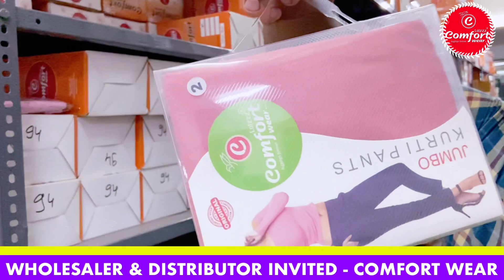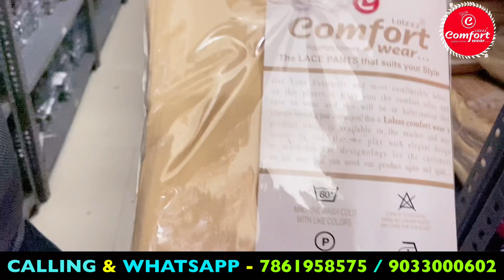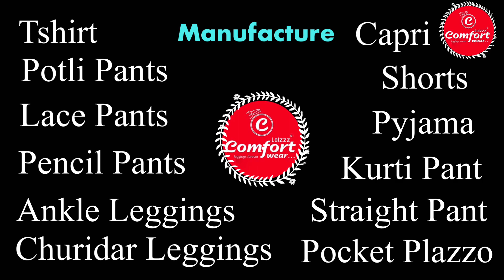Tshirt Manufacturer / Leggings / Pants / Capri / Pocket Plazzo / Warehouse / Comfort Wear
Tshirt Manufacturer / Leggings / Pants / Capri  / Warehouse / Pocket Plazzo / Comfort Wear

Shop Address

Name = AAKASH TEXTILE

Brand = COMFORT WEAR

Address =  Plot no. 702/A, nr. Umiya way bridge,
Gayatri mandir road,
Phase-4, G.I.D.C, Naroda
Ahmedabad - 382330
Gujarat, India

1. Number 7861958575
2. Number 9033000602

VIDEO COVERS

T SHIRT

LEGGINGS

CHUDIDAR

ANKLE

KURTI PANT

LACE PANT

POTLI PANT

PENCIL PANT

STRAIGHT PANT

POCKET PLAZZO

SHORTS

PYJAMA